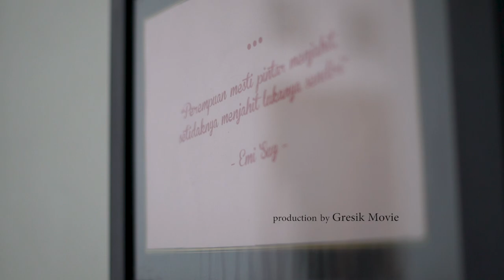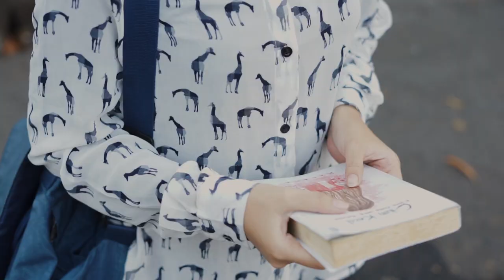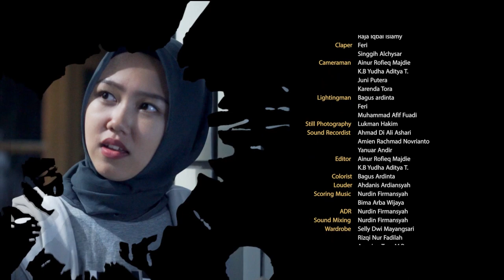Keterasingan | EPS 1 Webseries Hening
WebseriesHening | Malam itu, Hening tiba dirumah. Kepulangannya disambut kejutan perayaan ulang tahun dari orang-orang kesayangannya, termasuk Bagas kekasihnya. Namun pikirannya masih dipenuhi ingatan-ingatan yang masih membuat asing kepulangannya kali ini.

Kelana masih di Jogja bersama rahasia-rahasianya. Sejak mendengarkan puisi dari Hening, wajahnya diselimuti kecemasan sepanjang malam.

Apakah dengan situasi seperti itu akan membuat Kelana bertahan di Jogja?

Official Soundtrack Hening by Onomatika Musik

Proudly Present by Gresiknesia in Collaboration with GoAheadPeople
Production by Gresik Movie in Association Gang Sebelah